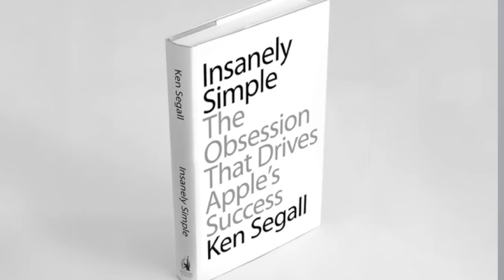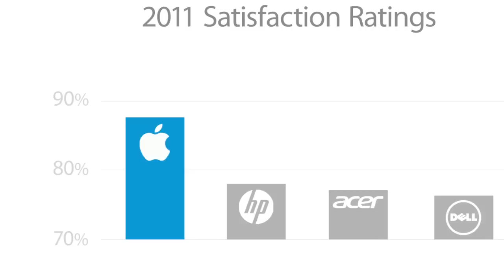Ken Segall - Keynote Preview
Ken Segall, author of "Insanely Simple," talks about the content of his keynote speeches.